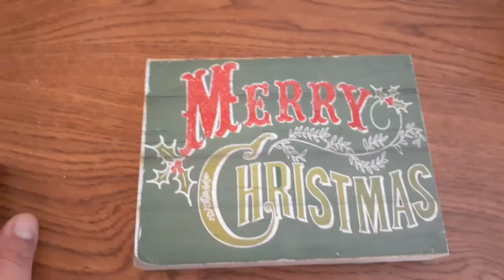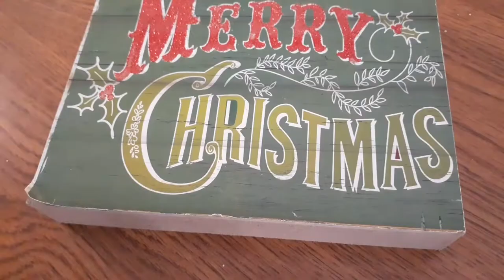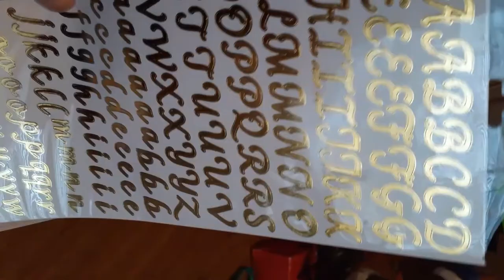Dollar tree DIY: Renos blancos y Cuadro navideño / white reindeers and 1 small Christmas wall-art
Hola chicas! Hoy les traigo 2 bellos diy navideños con materiales del dollar tree  espero les guste.